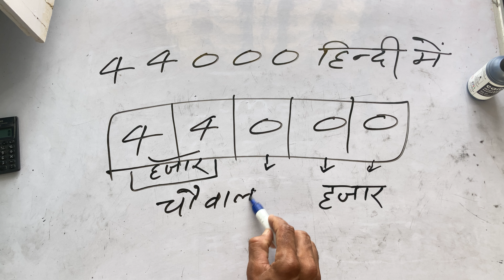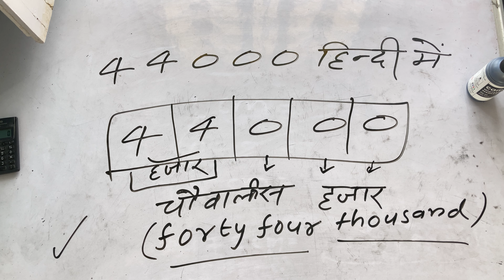44000 Kaise Likhate Hain Hindi Mein | Spelling | Surendra khilery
₹44,000 Kaise Likhate Hain Hindi Mein | Spelling | Hindi | Surendra khilery